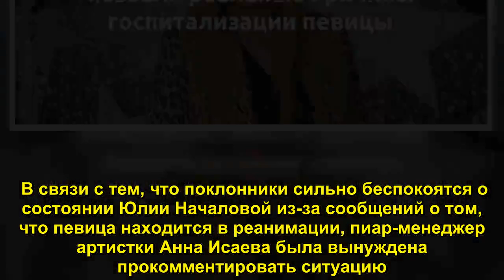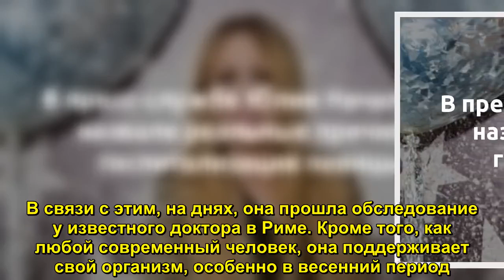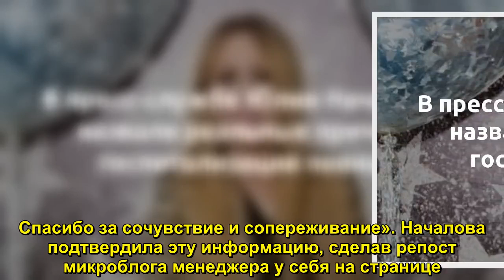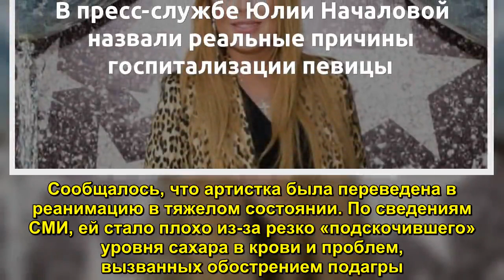В пресс-службе Юлии Началовой назвали реальные причины госпитализации певицы - Sudo News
В связи с тем, что поклонники сильно беспокоятся о состоянии Юлии Началовой из-за сообщений о том, что певица находится в реанимации, пиар-менеджер артистки Анна Исаева была вынуждена прокомментировать ситуацию.    «От лица пресс-службы Юлии Началовой хочу по